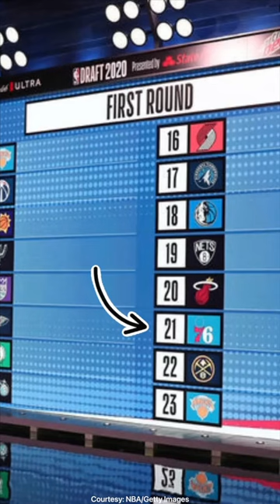Why Sixers Fans Should Thank Mike Muscala For Drafting Tyrese Maxey 💯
Produced by Brad Parker (@bpparker | Instagram)